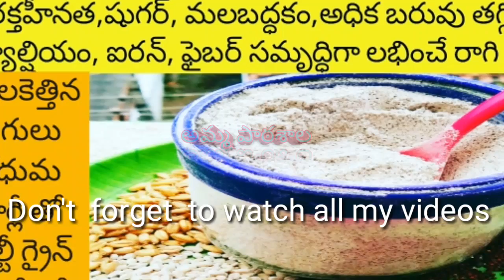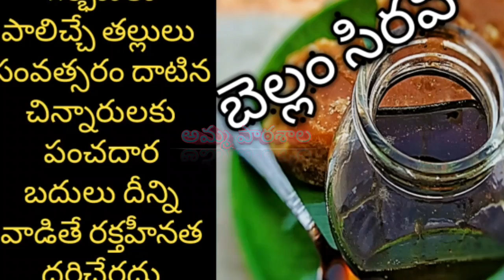dandruff|how to get rid of dandruff permanently at home#diyhairpack|cure for dandruff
👉If you want to buy baby toys,mother related products ,pregnancy related product,s kitchen related items, beauty ,clothes, baby clothes

తెలుగువారి అందరికీ నమస్కారం 🙏 ❤👨‍👩‍👧‍👦అమ్మ పాఠశాలకు ammapatashala teluguyoutuber అమ్మానాన్నల అందరికీ సాదర స్వాగతం👨‍👩‍👦❤. ఈ పాఠశాలను ముఖ్యంగా ఒక అమ్మగా నా అనుభవాలను మీతో పంచుకోవడం కోసం ప్రారంభించాను . ఈ పాఠశాలలో మీరందరూ కూడా సభ్యత్వం పొంది నాతోపాటు ఈ నా అమ్మ ప్రయాణంలో తోడుగా నీడగా ఉంటారని JJఆశిస్తున్నాను . ❤నాతో పాటు మీరు కూడా కలిసి రండి అమ్మల కోసం ఒక కొత్త ప్రపంచాన్ని కడదాం❤.

In this viedo i have shared information regarding
Homemade multigrain Cerelac for all stages#uggu recip|baby weight gain food|ఉగ్గు|cerelac for baby

చిన్నారుల కోసం బెస్ట్ డై పర్స్ హండ్రెడ్ పర్సెంట్ కాటన్

Disclamier:
In this video i have used some google images as a reference purpouse or thumbnail.The information provided on this channel is for general purposes only and should NOT BE considered as professional advice. We also are not medical professionals so,  please consult your doctor before taking any medication or trying any remedy suggested in our videos